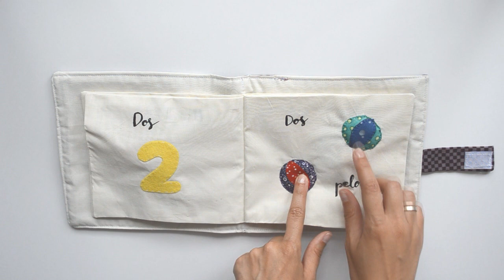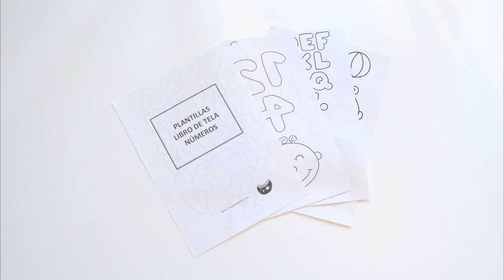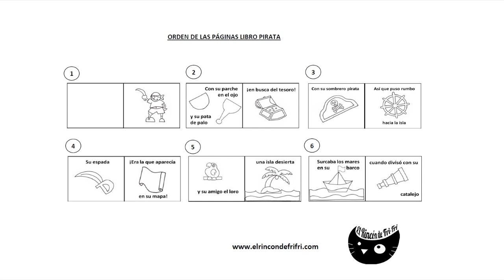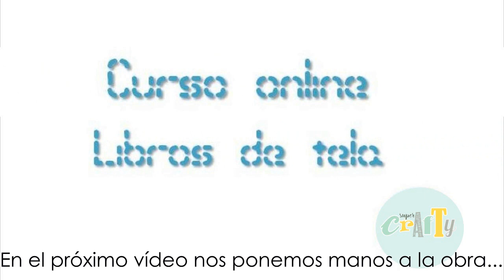Curso online libros de tela - 01 Introducción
Primera clase del curso online de libros de tela. En esta primera clase, te doy la bienvenida al curso y te explico qué es lo que veremos en él, los contenidos de los que consta el taller y las piezas que aprenderemos a hacer. Además, te indico detalladamente cuáles son los materiales necesarios para realizar nuestros hermosos libros de tela.